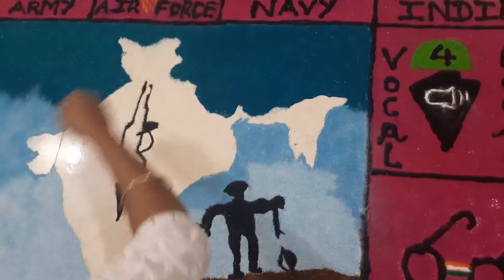RGSB71 - Nilam Viral Kansara, Vadodara, KSS Rangoli Competition Final 2020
Please encourage them by your Support 🙂

Kansara Seva Samaj Organised Online Navaratri Competition 2020 Final.

Kansara Seva Samaj, Gujarat
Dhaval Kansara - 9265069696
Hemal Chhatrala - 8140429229